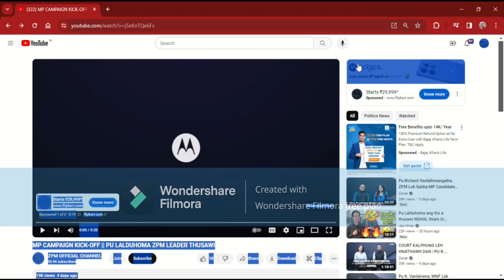Upcoming Lok Sabha MP election ZPM Campaign Kickoff- dt 05 April 2023